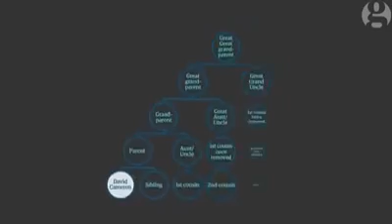BIG Reminder, For the Ungrateful Forgetfuls!!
Stand for Something! Or Fool for Everything..